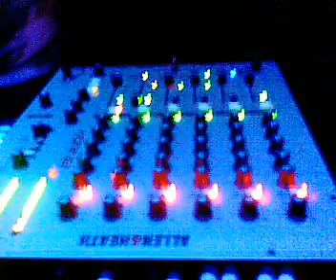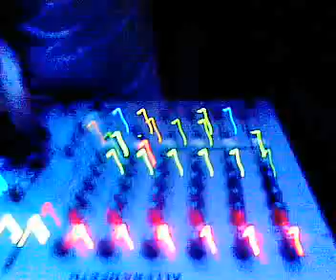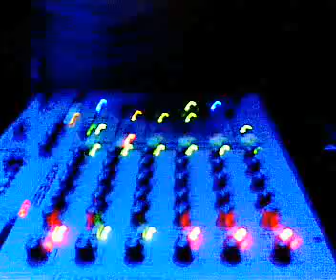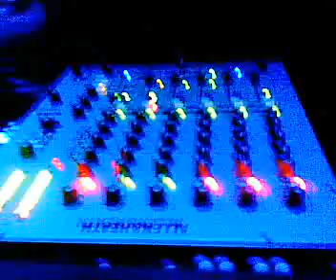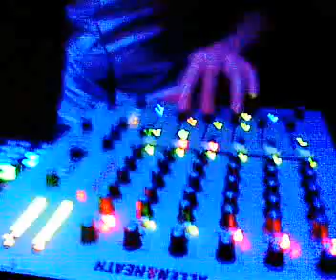Mark Broom @ Rashomon Parte 1.mp4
Mark Broom Live Of Rashomon Club Parte 1